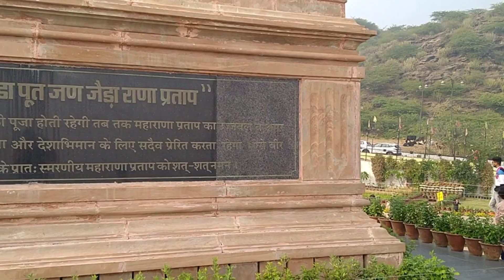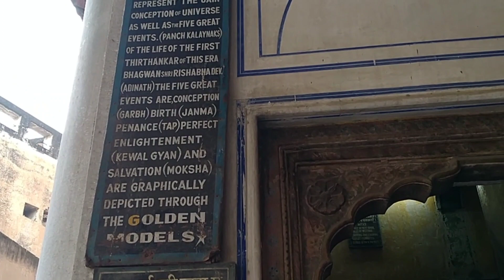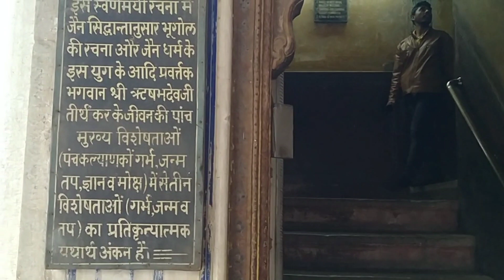Ajmer ke top tourist palace, ture of puskar,khwaja moinuddin chishti dhai din ka jhopada